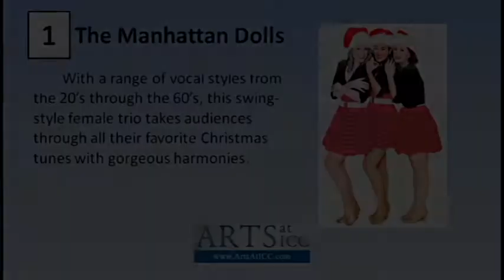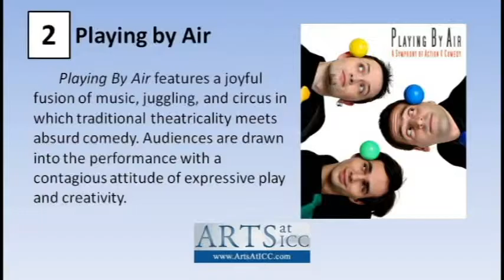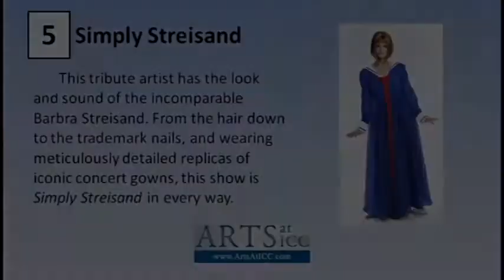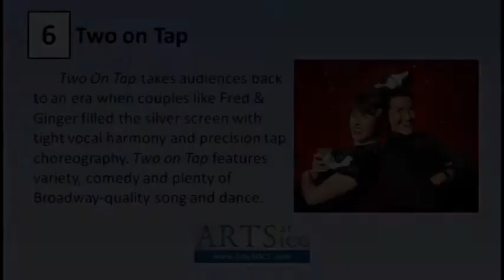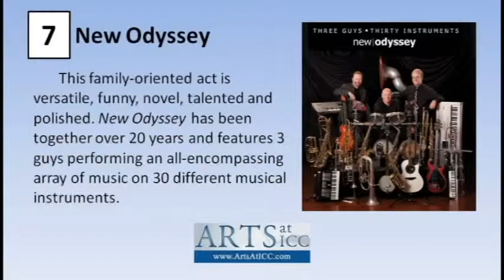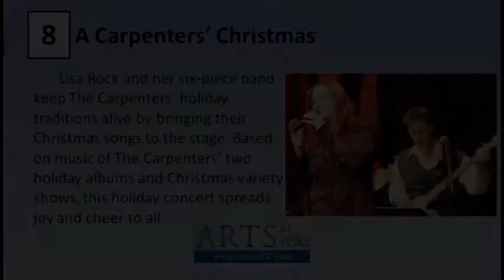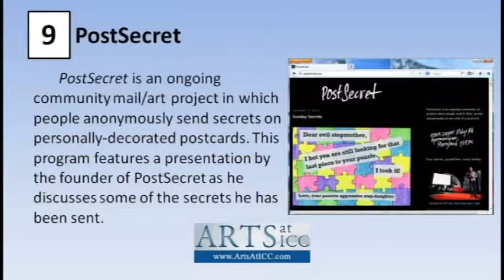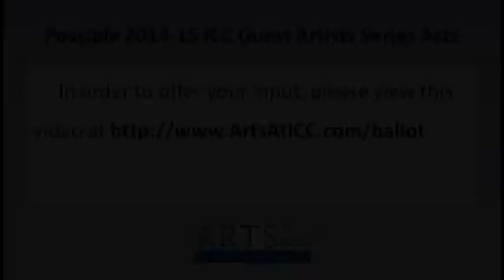Illinois Central College Possible Acts for 2014-15 Guest Artists Series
As we begin considering acts for the 2014-15 Illinois Central College Guest Artists Series, we would like input from the public on acts under consideration. to view this video on a page which includes an online ballot form that can be used to indicate your interest in seeing these acts as part of our 2014-15 Guest Artists Series.